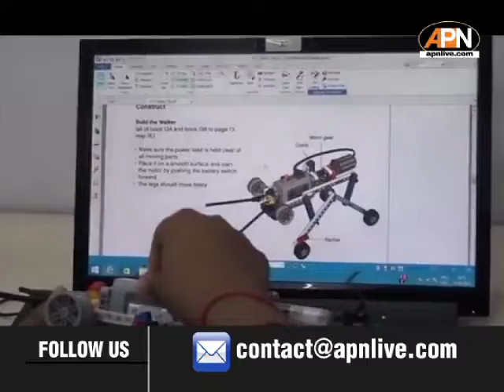PM Modi ने Webinar को किया सम्बोधित, कहा- AatmaNirbhar Bharat के लिए आत्मविश्वास जरूरी !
PM MODI ने शिक्षा मंत्रालय द्वारा आयोजित वेबिनार को संबोधित किया. इस दौरान पीएम मोदी ने कहा कि आत्मनिर्भर भारत के लिए आत्मविश्वास पैदा करना जरूरी है. जो उनकी शिक्षा, ज्ञान और कौशल से सीधे जुड़ा होता है. नई राष्ट्रीय शिक्षा नीति को इस महत्वपूर्ण सोच के साथ विकसित किया गया है.' उन्होंने आगे कहा, 'आज का ये मंथन ऐसे समय में हो रहा है, जब देश अपने व्यक्तिगत, बौद्धिक, औद्योगिक स्वभाव और टैलेंट को दिशा देने वाले पूरे इकोसिस्टम में परिवर्तन करने की तरफ तेजी से बढ़ रहा है.'